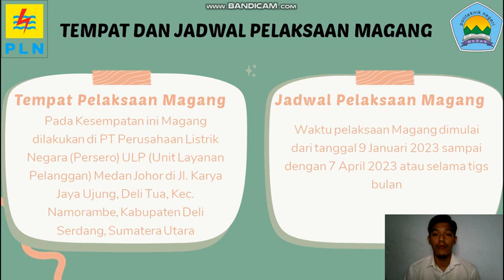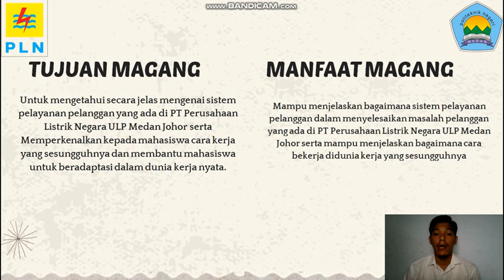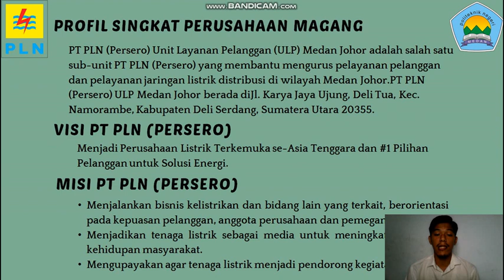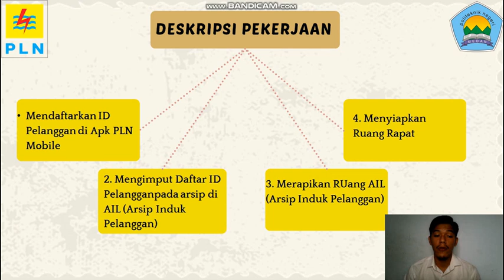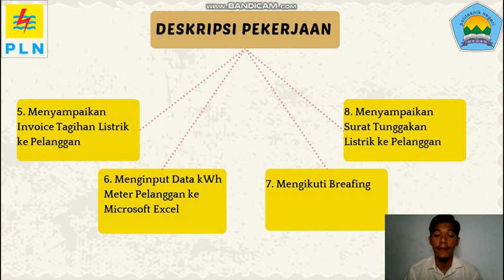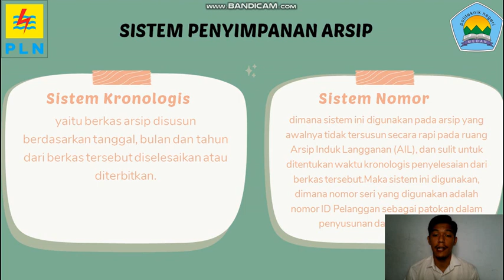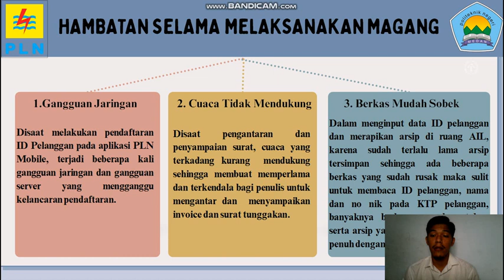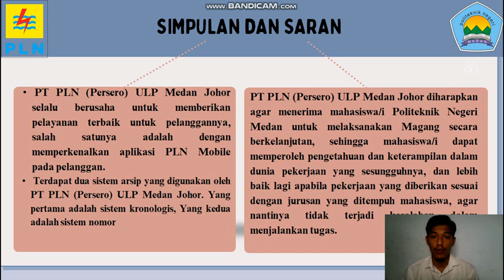Presentasi Laporan Magang David Anventus Siagian 2023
Membimbing Laporan Magang